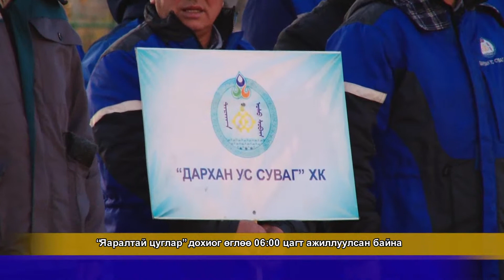Дарханы мэдээ 1062_2018.10.15